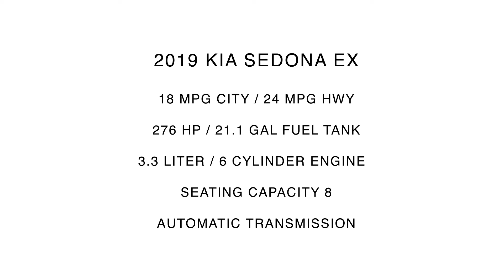2019 Kia Sedona EX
Take An Inside Out Tour Of Our Pre-Owned 2019 Kia Sedona EX  / ST#502889